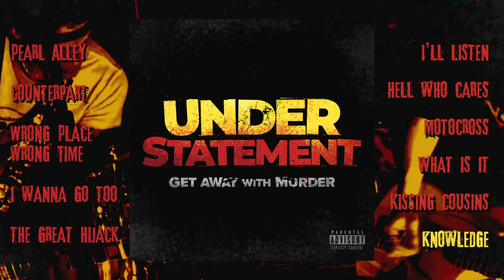UNDERSTATEMENT - Get Away with Murder (Full Album)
Debut LP from Pittsburgh punk rock power trio UNDERSTATEMENT!

0:00 1. Pearl Alley
2:33 2. Counterpart
5:08 3. Wrong Place Wrong Time
8:33 4. I Wanna Go Too
10:40 5. The Great Hijack
14:12 6. I'll Listen
16:58 7. Hell Who Cares
20:15 8. Motocross
22:58 9. What Is It
25:05 10. Kissing Cousins
27:47 11. Knowledge

Sully Dunn: songwriting, guitar, vocals
Bala Rice: bass, backing vocals, lead vocals on track 11, album artwork
Brett Mullen: drums

Recorded, mixed, and mastered by John Stoecker